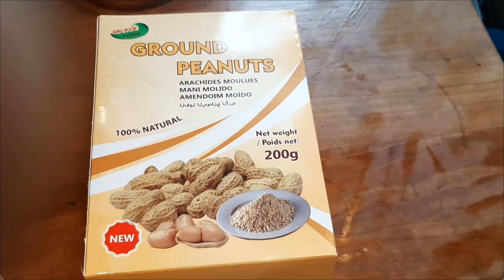GUTEKA/GUTEGURA ISOMBE N' INYAMA ZILOTI BIRYOSHYE MU BURYO BWOROSHYE KANDI BWIHUSE/TUGENDANE RWANDA.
Erega burya ubuzima ni urugendo kandi rurushaho kwihuta ndetse rukoroha iyo tugendanye kandi tukigira ku bandi.Nimuze rero tigendane mu buzima ubukire urukundo imibereho ibindibyinshibitubahomubuzima.